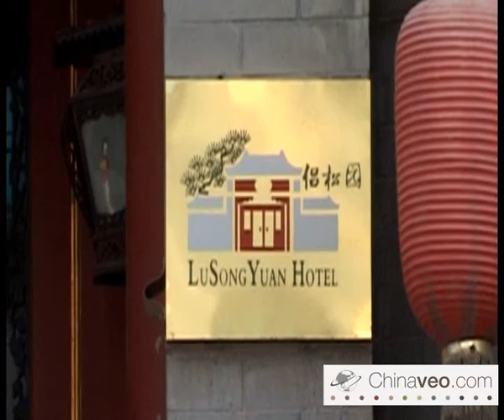Hotel Lu Song Yuan - Beijing - Chinaveo.avi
Ce charmant hôtel a su préserver son architecture traditionnelle et son atmosphère à la fois calme et artistique. Vous vous sentirez à l'aise et en harmonie avec la culture chinoise dans l'environnement confortable et chaleureux des chambres.